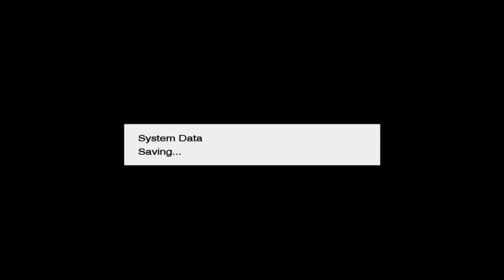Pes 2009 Master League SEASON II Part 17